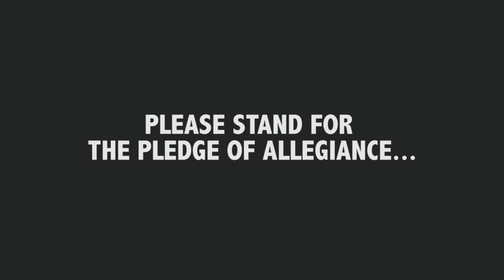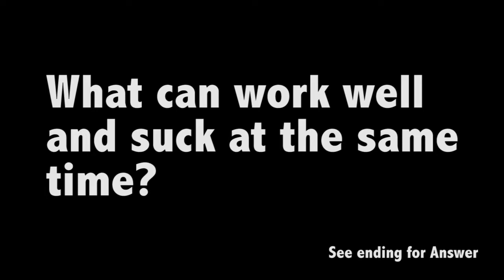Announcements 02 12 18